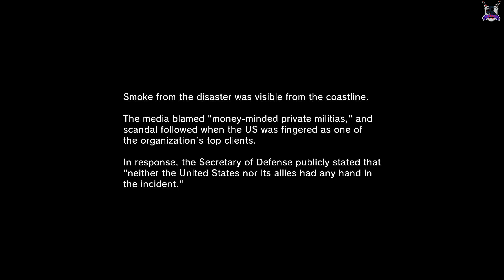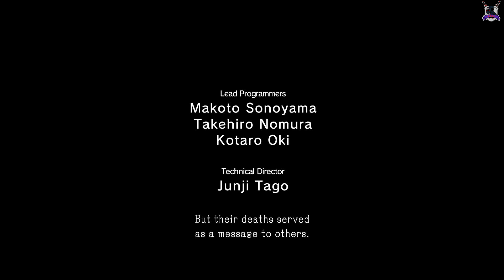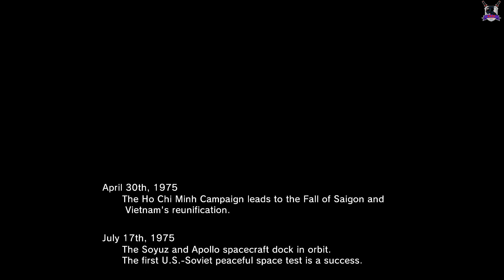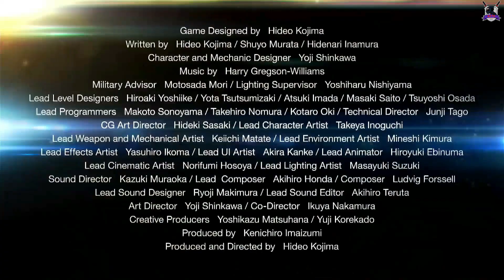Metal Gear Solid V Ground Zeroes (KaxZ's Playthrough on PS4 Slim)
Gameplay Played and Captured on PS4 Slim